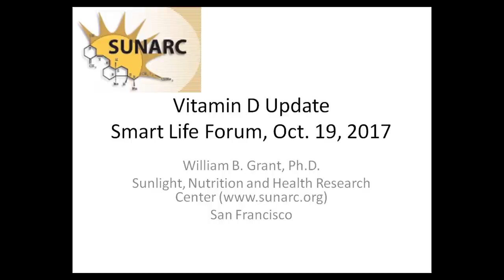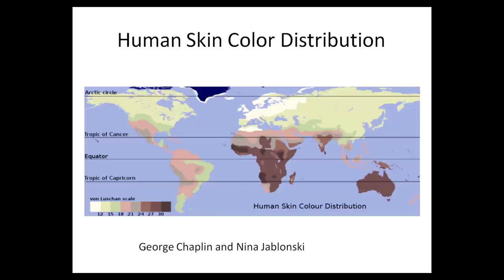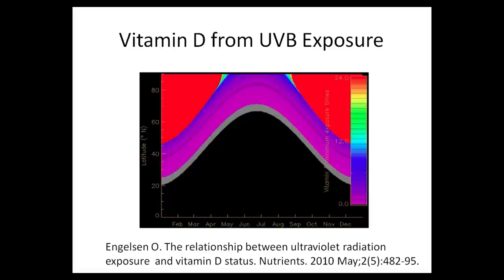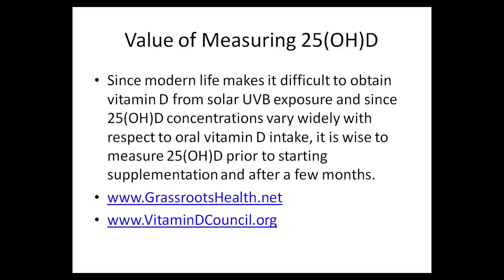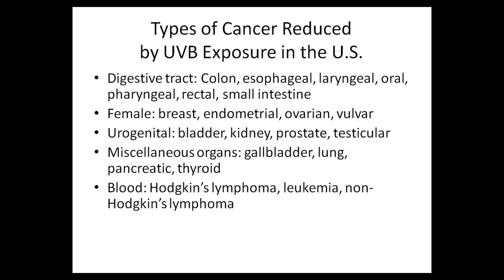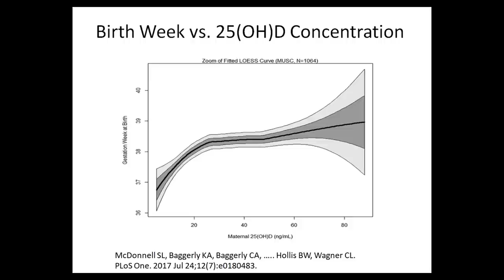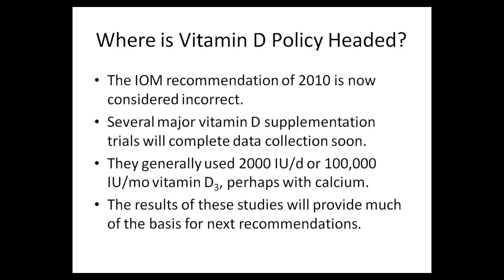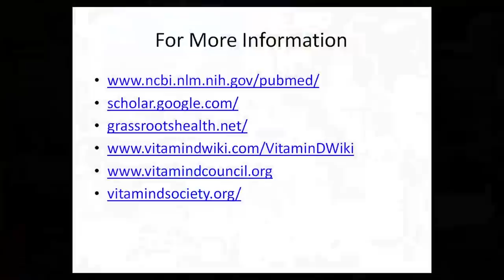Vitamin D Update - William Grant, PhD (October 2017)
"Vitamin D Update" is a presentation by William Grant, PhD  that took place on October 19, 2017 at Silicon Valley Health Institute.

Vitamin D is a vitamin that improves most of the contributing factors to chronic disease including inflammation and oxidative stress. It has been shown to be beneficial in conditions such as autism, diabetes mellitus, cardiovascular disease, depression, psoriasis, osteoporosis, respiratory tract infections, cancer, Alzheimer's Disease, food allergies, and pregnancy.

William B. Grant has PhD in physics from the University of California, Berkeley (1971). He had a 30-year career in atmospheric sciences with an emphasis on laser remote sensing of atmospheric constituents such as ozone and aerosols, with positions at SRI International (1973-79), the Jet Propulsion Laboratory/California Intitute of Technology (1979-89) and NASA Langley Research Center (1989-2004).  He turned to health research in 1996, publishing the first paper linking diet to risk of Alzheimer’s disease in 1997, followed by studies of sugar, fat and coronary heart disease in 1998, and animal products and cancer risk in 1998. In 1999 he turned his attention to the role of solar ultraviolet-B exposure in reducing risk of many types of cancer through production of vitamin D in 2002. After retirement from NASA in 2004, he moved to San Francisco and formed the nonprofit organization Sunlight, Nutrition and Health Research Center where he spends most of his time studying the role of solar UVB exposure and vitamin D in reducing risk of cancer and many other types of disease. He also investigates the role of diet in risk of Alzheimer's disease and cancer. He has about 300 health publications listed of which 210 are related to vitamin D, with 78 of
these also on ultraviolet radiation and human health, and 41 to diet and disease.